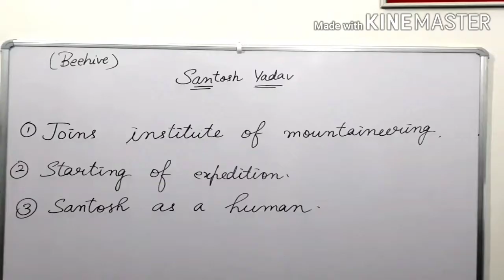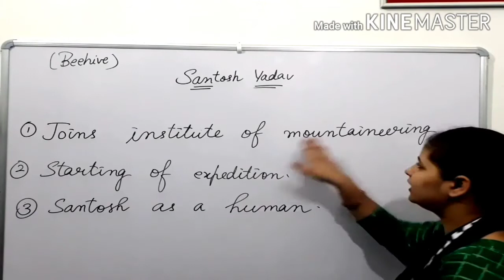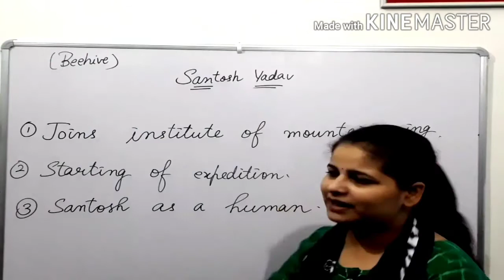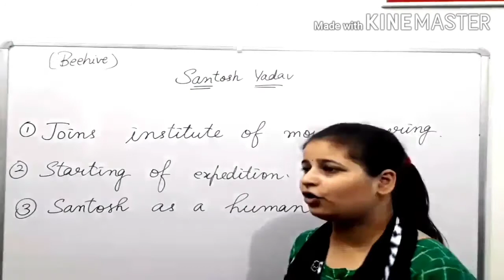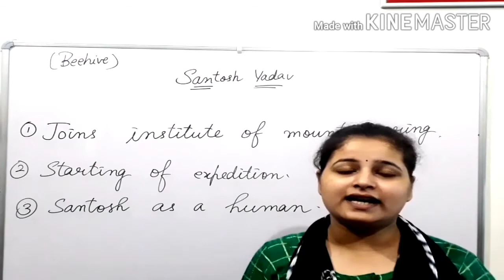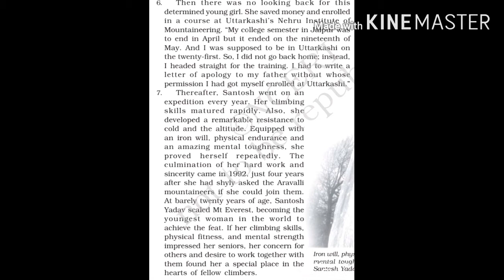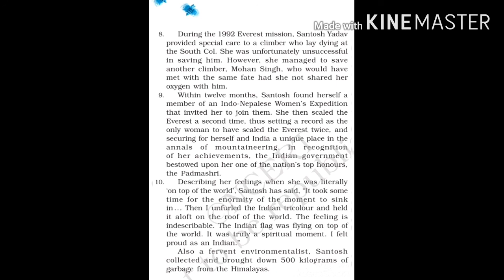class 9th English topic Reach for the top part-2